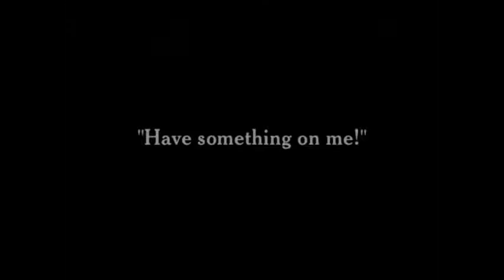VenMay-NCS-NocopyRight Music : Charlie Chaplin- By the Sea (1915)